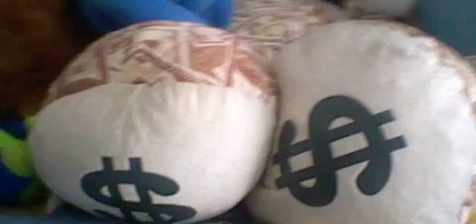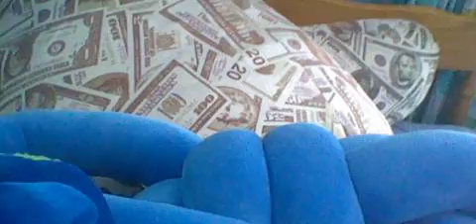Saulitnation Ep.10 [ WARNING! VERY CRINGE AND LOW QUALITY, RECORDED FROM 2018 AND ON A DS ]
this is be the worst series I ever made, if you want to remake this, it's fine , if you do remake this, show it to me and I will give you a shout out.